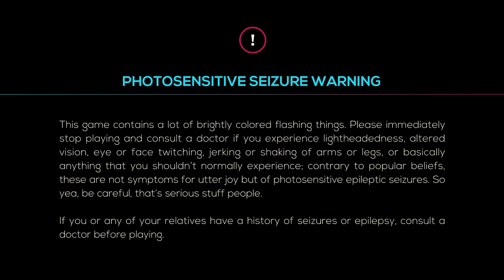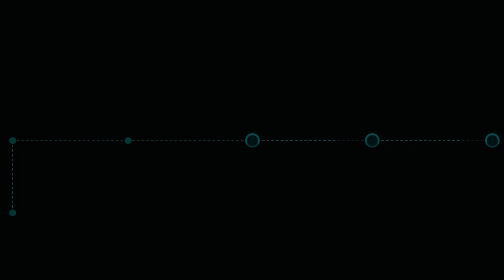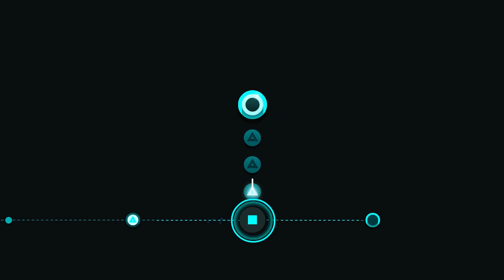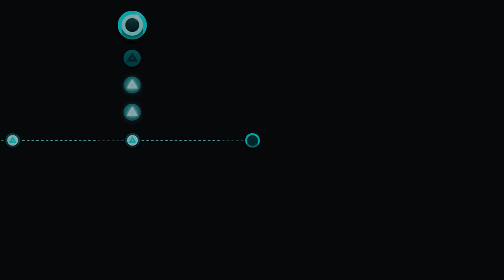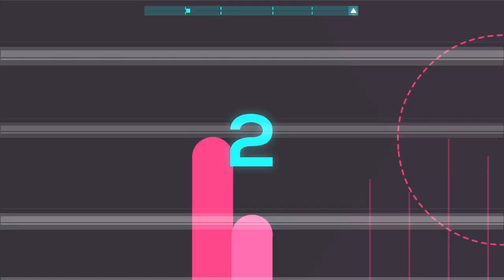Just Shapes and Beats - 1 - IT'S FINALLY HERE AND ITS AMAZING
We are here playing Just Shapes and Beats, a game about shapes and beats! No, seriously, that's how it's marketed. I originally played this at PAX South 2018, and maybe 2017 as well, and I absolutely LOVED it then. It came out May 31st, and I bought it immediately.
So far, it has certainly been worth the $20 price tag! I'm looking forward to playing more of it as soon as possible.